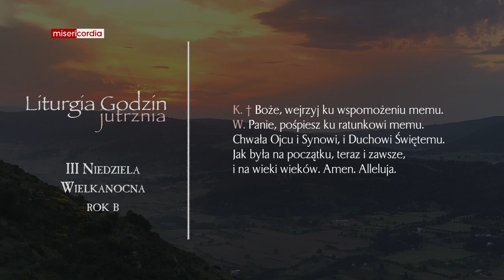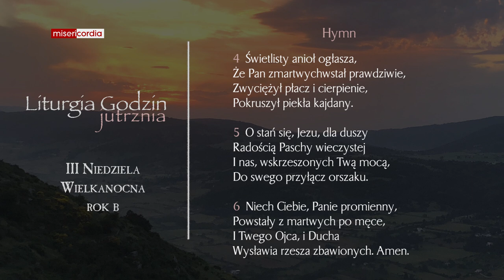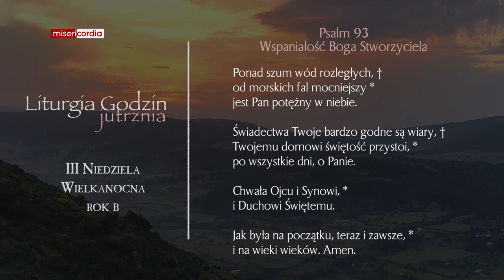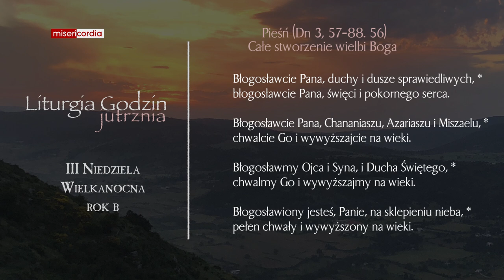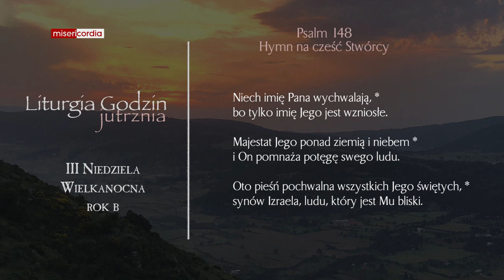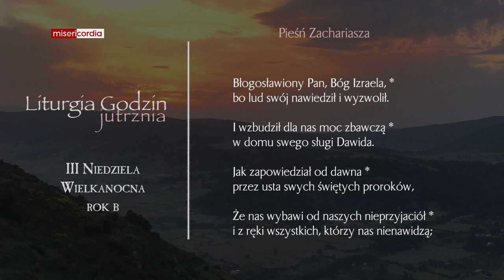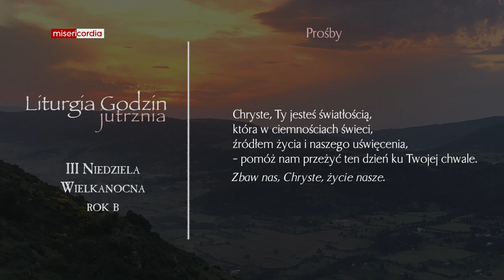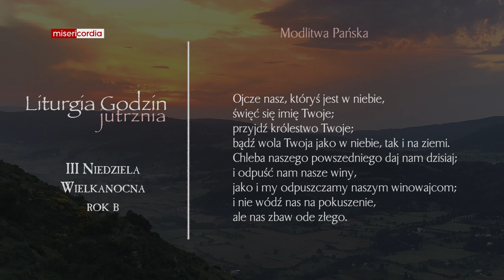Liturgia Godzin | Jutrznia | III Niedziela Wielkanocna (rok B)